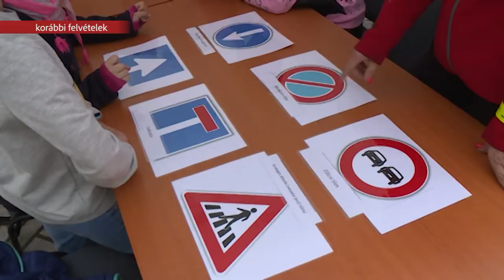A KÖZLEKEDÉSI KULTÚRA NAPJA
Május 11-én van a közlekedési kultúra napja, ez alkalomból közel 300 óvodás és iskolás számára szerveznek játékos ismeretterjesztő programokat a Székesfehérváron. Csütörtökön a Fehérvári Civil Központ előtti térre várják a gyerekeket.